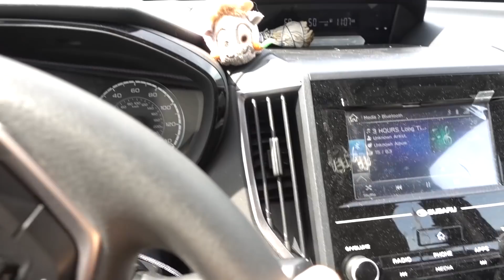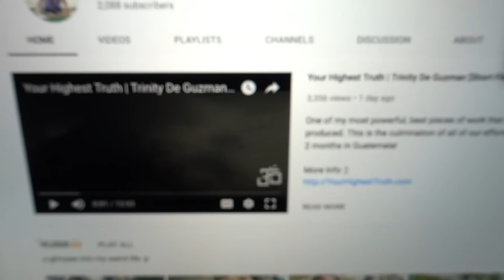How to Get TSA Pre-Check | Fife, Washington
SO excited to not have to wait in any lines anymore :)